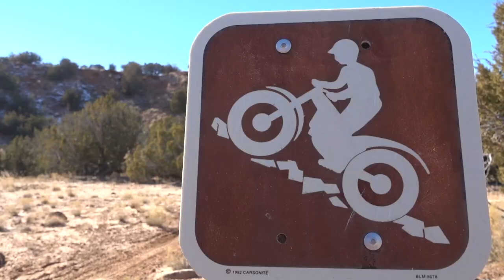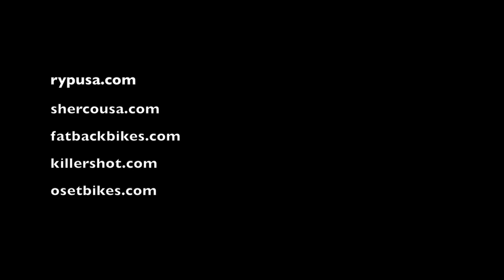A Killer Trip out West on Wheels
Had a killer trip out West riding my Sherco 300, Fatback Rhino, and Oset 20.0R! Filmed with the KillerShot GoSwivel, GoElevation, and GoSpike.